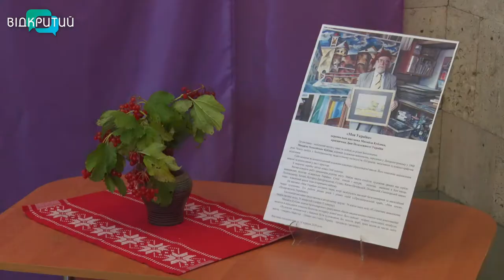У Дніпрі експонується персональна виставка Михайла Кублика, присвячена Дню Незалежності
Понад сотня картин, створені за майже пів століття. Напередодні Дня Незалежності у Будинку мистецтв відкрилася персональна виставка художника Михайла Кублика «Моя Україна». Це наймасштабніша  виставка за всю історію музею.